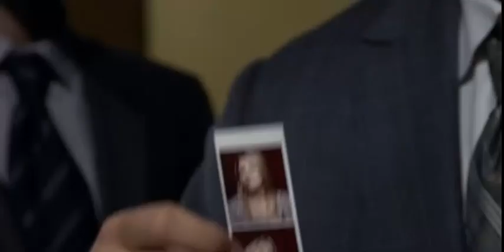Mentalist - Jane tricked FBI agents EPIC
Jane tricked FBI agents